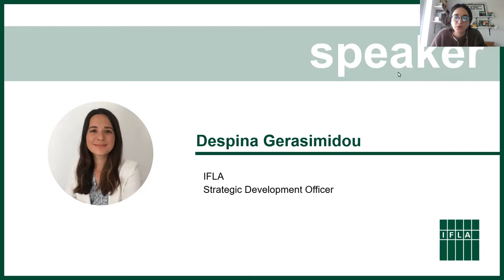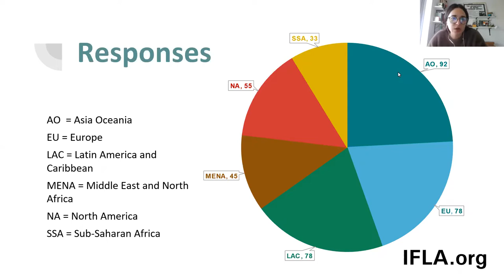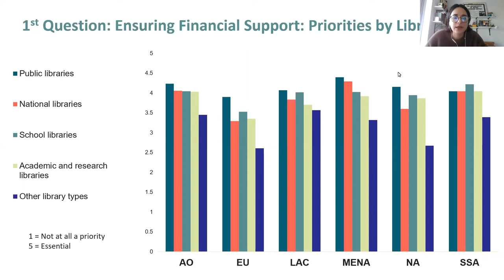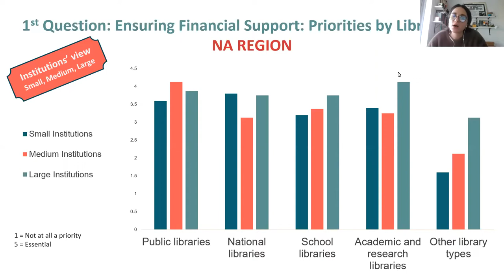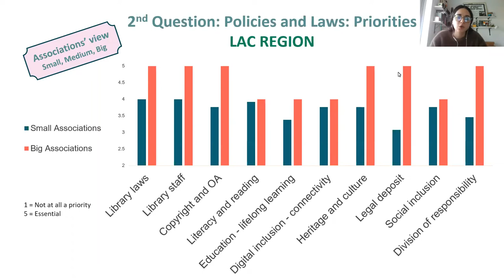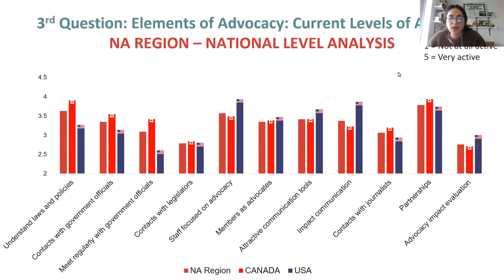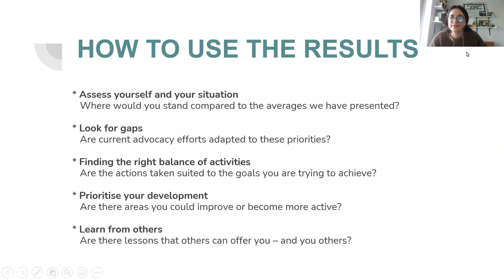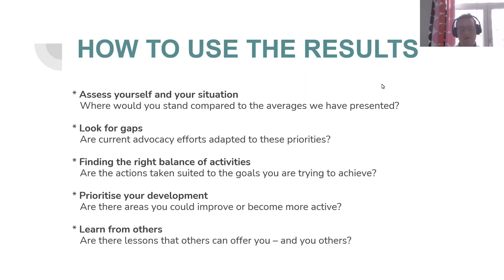IFLA Regional Advocacy Priorities Study Results - Webinar 2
Where are libraries around the world focusing their advocacy efforts? And what activities are they undertaking to achieve them? IFLA’s Regional Advocacy Priorities Study draws on results to a survey to provide a starting point for thinking about where and how we advocate.

This webinar explored the results of the Study, and some of the possible trends and issues it raised, with a particular focus on the Americas.

1. Asia-Oceania

2. Europe

3. Latin America and the Caribbean

4. Middle East and North Africa
5. North America

6. Sub-Saharan Africa